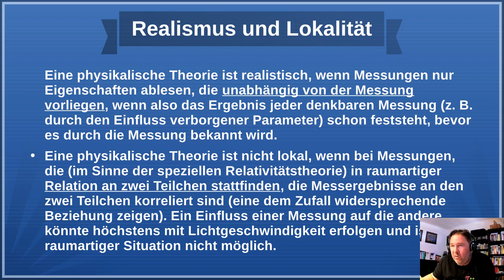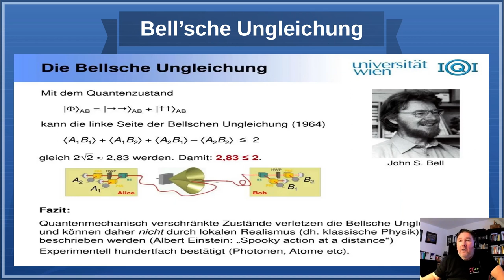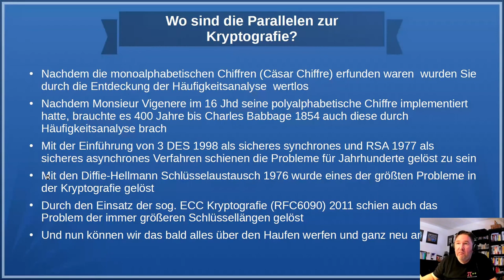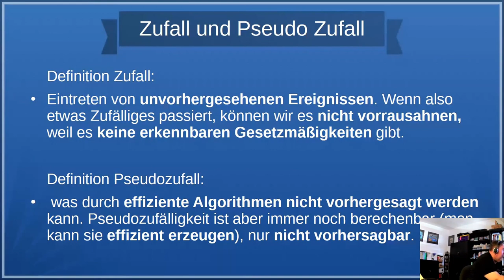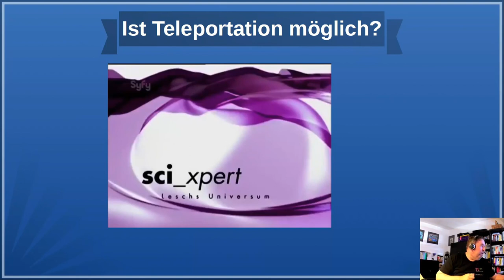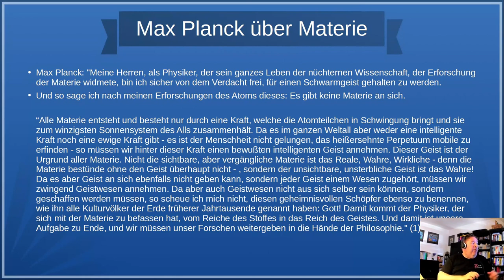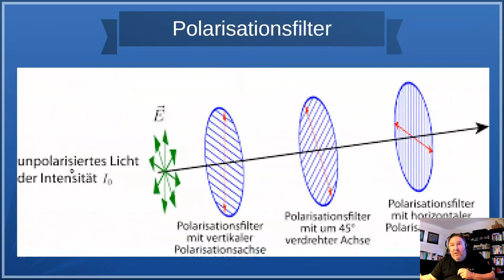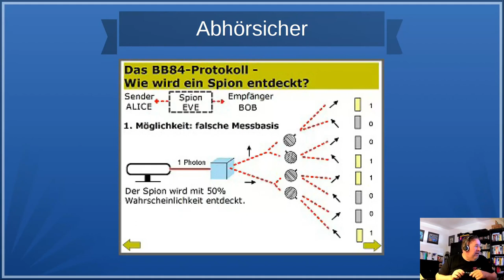2020 - God does not play dice!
an introduction to quantum cryptography for sysadmins and curious

a fantastic journey into the world of the smallest particles and its use to implement a tap-proof connection

Only the content counts - the substance is irrelevant. (Is teleportation possible?)
"There are more things in heaven and earth than are dreamt of in your philosophy, Horatio.
(A
journey into the unimaginable world of the quantum)
The Heisenberg uncertainty principle (Who measures manure even if he measures manure.)
Niels Bohr's atomic model (The world as we thought we knew it)
And now please turn off your mind! Unbelievable statements about the world of
smallest
Particle.
Does teleportation also transfer information? The phenomenon of
Quantum entanglement
Flying optical cats (The thought experiment after Erwin Schrödinger)
The Double-Slit Experiment
Turn One into Two The fantastic properties of the Qbits change of state by
Measurement
The tunnel effect
Einstein was wrong! The wave theory of light
Quantum cryptography what is it?
The Shor Algorithm
entangled states
The quantum Fourier transform
The BB84 protocol for tap-proof key exchange
Polarization and Spin
The key exchange with Qbits and why it is practically impossible to eavesdrop
Problems with data transmission and possible solutions
About quantum computers and their significance for cryptography Myths and reality
Are quantum computers always this fast?
A look into the future Post-quantum cryptography - where is the journey going?

Uli Kleemann